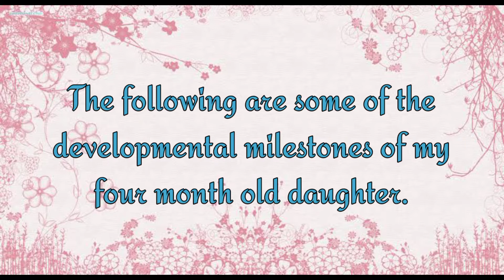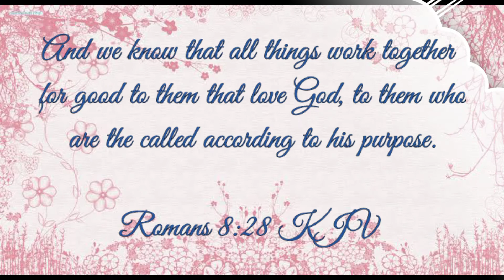Developmental Milestones (4 Months Old Infant) | MIKELLE QUIROZ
Developmental Milestones of my daughter at 4 months old.

Movement, Cognitive, Language and Emotional Developmental Milestones of a 4 month old infant.